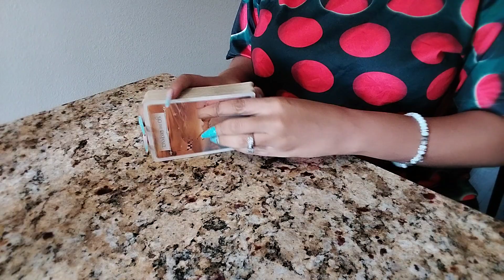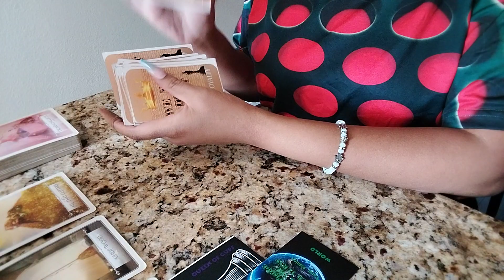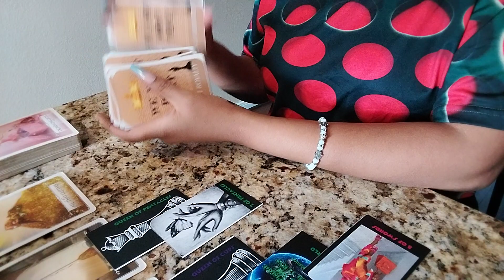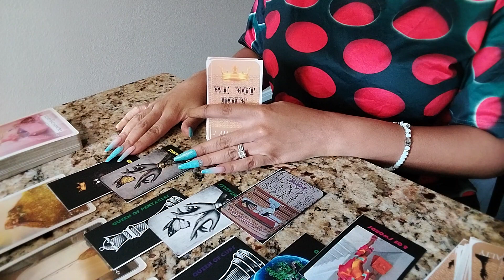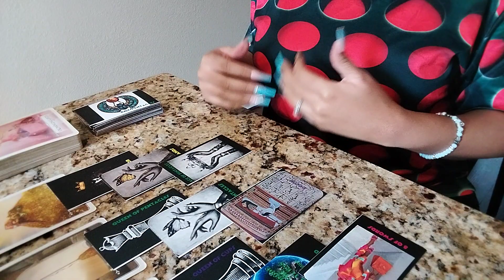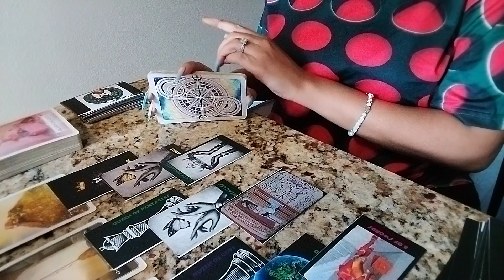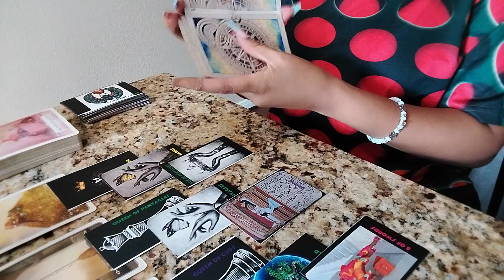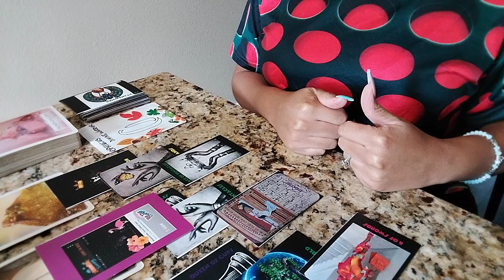⛎️OPHIUCHUS 🔹️ARE YOU READY?